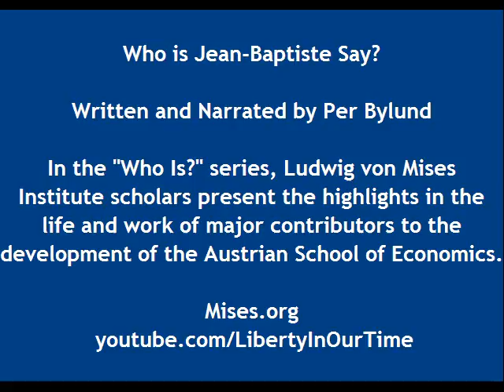Who is Jean-Baptiste Say? | by Per Bylund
Per Bylund explains the many contributions of Jean-Baptiste Say (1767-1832), a precursor to the Austrian school of economics. Today, Say is most well known for his "law of markets" which is now referred to simply as "Say's Law." Often misstated as "supply creates its own demand," the law is that we produce and supply to the market in order that we may demand other goods in exchange. Production, therefore, is an indirect means to attain the goods and services we desire to meet our needs.

Say also made contributions in the theory of money, including how it emerges spontaneously, and why the commodity serving as a medium of exchange needs characteristics of durability, divisibility, and high value per unit, with the choice of commodity should be left to consumer preferences. Other highlights include his distinction between banks of deposit and banks of circulation.